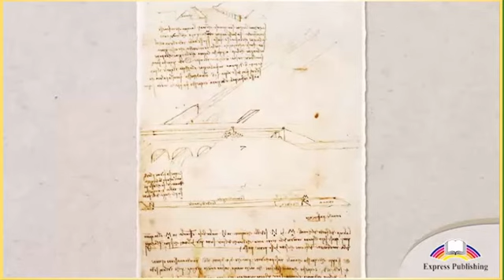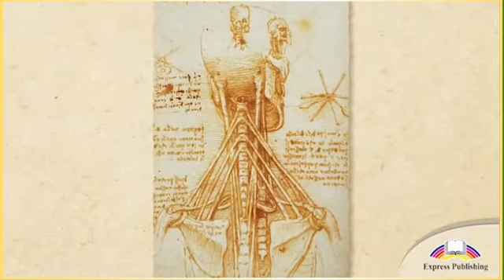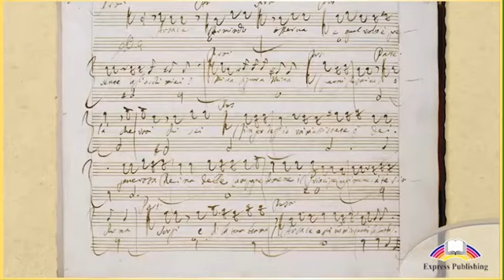Action 11. Module 5. A Renaissance